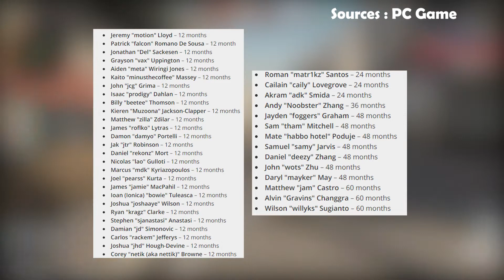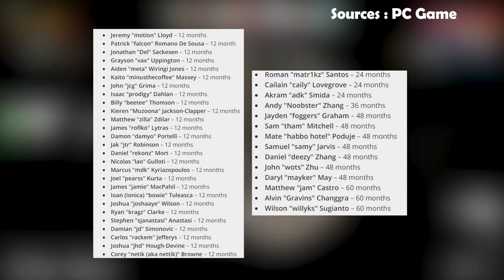Apex Legends Season 8 Character Fuse, claimed to be rip off | Game News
In this video we talk about League of Legends new champion, Apex potentially plagiarizing a character and a potential new valve game. Half-life 3?

Other links:
Viego spotlight: